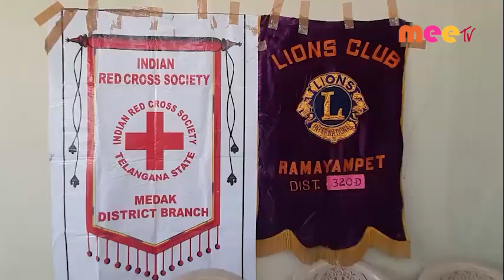చెస్ క్రీడాకారిణి //08.03.2021//MEE TV NEWS//